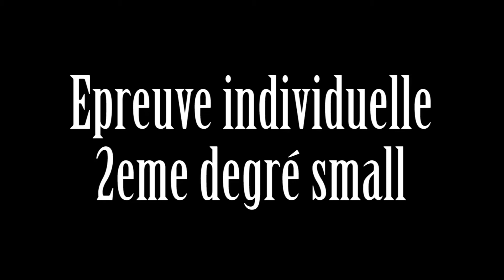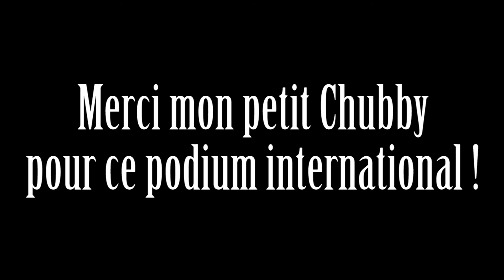8th internationale sheltie (epreuve individuelle)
3em meilleur 2em degré small